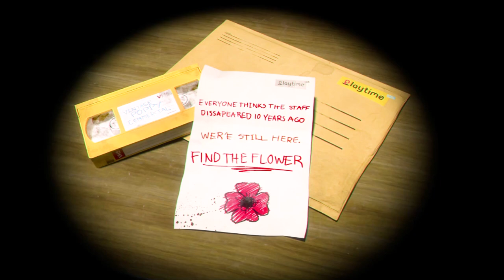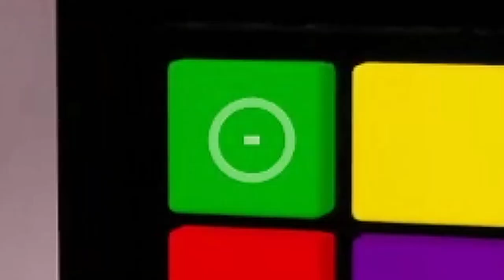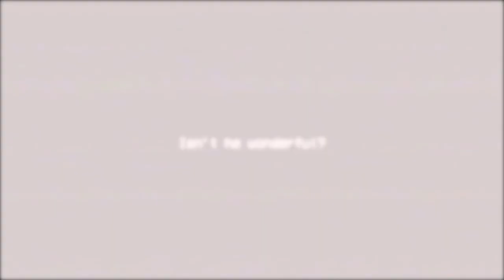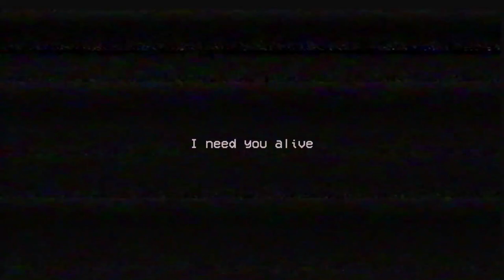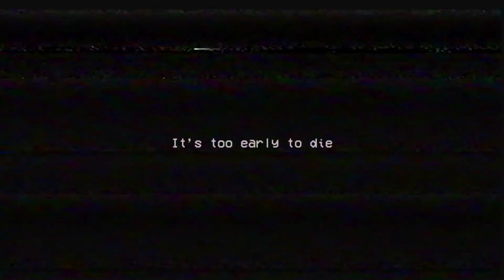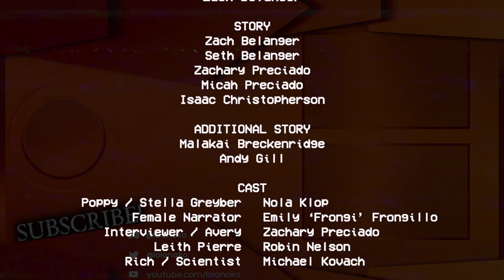MOST FRUSTRATING GAME EVER! || Poppy Playtime Chapter 1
Lisi joins in and plays Poppy Playtime. This is the most frustrating experience for the both of us! She has never gamed so yeah this was an experience!

Game Description
Poppy Playtime is a survival horror video game developed and published by American indie developer Mob Entertainment. The player takes the role of a former employee of toy-making company Playtime Co., who revisits its abandoned toy factory 10 years after its staff's disappearance. The player navigates through a first-person perspective and must solve puzzles, some requiring a gadget named the GrabPack, to progress while avoiding various enemies.

The player is able to obtain two parts of the code before escaping during the third game, fleeing into the tunnels beneath the factory. An enraged Mommy accuses them of cheating and pursues them through the tunnels and back up into the factory until she becomes caught in the teeth of an industrial grinder, killing her. A needle-fingered hand rises to take her broken body away. The player finds Poppy trapped in a spider web with the third part of the code. After freeing her, the player boards the train to escape. However, Poppy diverts the train, saying that she could not let the player leave yet due to the events that had occurred inside the factory, claiming that she knows the player can handle whatever comes next. The train runs out of control and derails near a sign pointing to "Playcare".